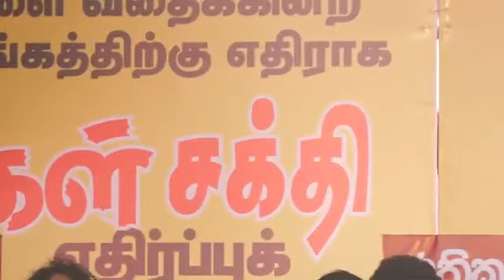ඔබ ඉන්නේ සතුටින්ද??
sunil handunneththi
sunil handunnetti
sunil hadunneththi
sunil
sunil hadunneththi tik tok
sunil hadunneththi chamuditha
jvp mp sunil handunneththi
handunneththi
hadunneththi
sunil hadunetti
360 with sunil handunnetti
claims handunneththi
hadunnetti
360 with sunil handunnetti ( 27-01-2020 )
360 with sunil handunnetti ( 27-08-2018 )
ranil wickramasinghe
ranil
handunnetti
vijithamuni herath
hiru dawase paththara
neth fm
aththa naththa
channel

anura kumara dissanayaka
anura kumara dissanayake
anura kumara
anura kumara dissanayake speech
anura kumara disanayaka
360 with anura kumara dissanayaka
anura kumara ira
anura kumara dissanayaka full speech
anura kumara dissanayake live
anura kumara speech
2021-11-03 anura kumara dissanayaka speech
today speech anura kumara dissanayake
360 with anura kumara dissanayaka (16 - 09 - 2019)
360 | with anura kumara dissanayaka ( 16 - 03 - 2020 )
ira anura kumara

jvp sri lanka
whats new sri lanka
sri lanka crisis
sri lanka presidential elections
sri lanka presidential elections 2022
people of sri lanka
voting begins for sri lanka presidential elections
sri lanka protests
sri lanka politics latest news updates anura kumara dissanayake
ranil wickremesinghe
ranil wickramasinghe
anura kumara dissanayaka
anura kumara
anura kumara disanayaka
anura kumara dissanayake today
ranil wickramasinghe interview
president ranil wickremesinghe
ranil wickramasinghe speech today
ranil wickremesinghe sri lanka president
anura kumara dissanayake sri lanka
ranil anura dissanayake
anura kumara dissanayake speech today
ranil wickremesinghe latest news lal kantha
k.d. lal kantha
laal kantha
kantha
lal kantha speech
lal kantha facebook
lal kantha interview
360 with lal kantha - 07th september 2015
lalkantha
kd lalkantha
k d lalkantha
lalkantha jvp
k. d. lalkantha
lalkantha family
janatha vimukthi peramuna (political party)
k d lalkantha education
lal kantha speaks at three wheeler drivers' national convention
vasudeva nanayakkara / k. d. lalkantha
lanka
siyatha news
wanathamulla rally
lankan